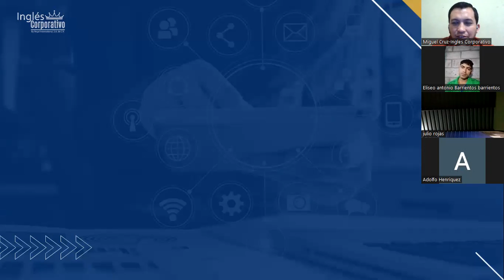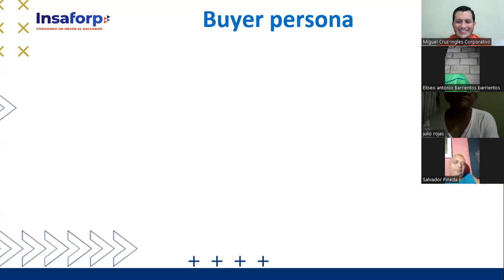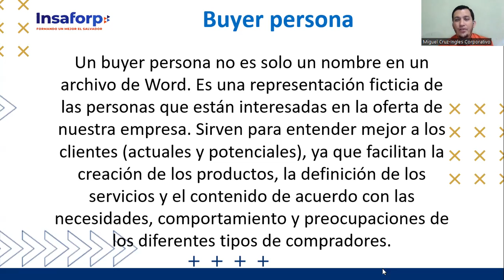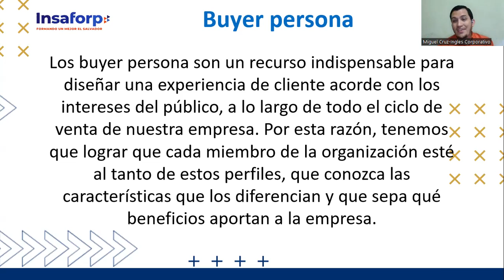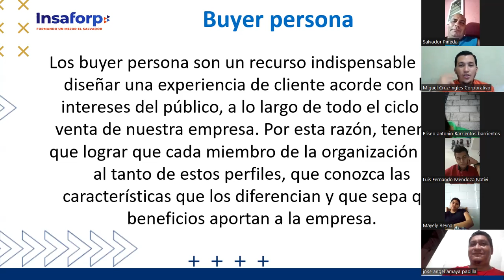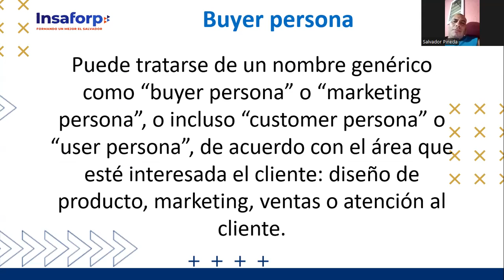CLASE 3-2023-16-08 VENTAS-01-8-9-PM-08-23-CRUZ-BUYER PERSONA